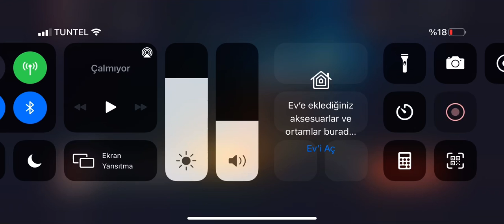Secret Neighbor Oynuyoruz #5